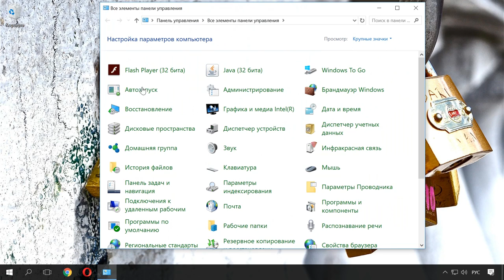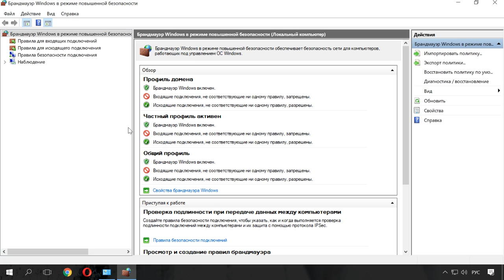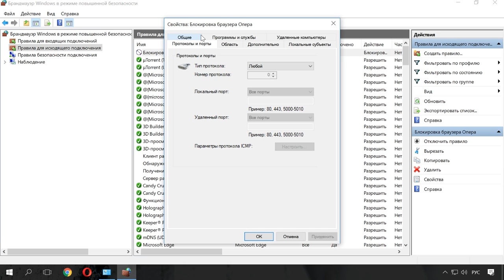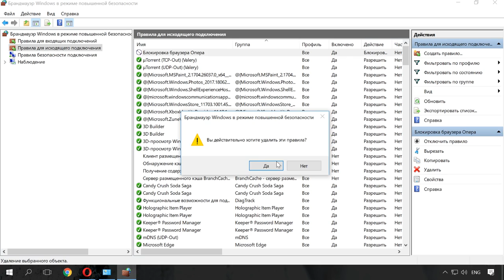Windows Firewall: как заблокировать приложению доступ в интернет (исходящий и входящий трафик) 🌐⛔💻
👍 Смотрите как настроить Windows Firewall для ограничения определённым приложениям доступа к Интернет (то есть, как им заблокировать входящий или исходящий трафик).

Как с помощью Windows Firewall заблокировать приложению доступ в интернет (исходящий и входящий трафик)

Содержание:
0:00 - Блокировка исходящего трафика
0:43 - Запуск расширенного интерфейса межсетевого экрана
1:26 - Правила для исходящего подключения
3:06 - Частный и публичный параметр
3:46 - Название правила

Для чего это может понадобится?
Блокировка входящего трафика позволяет отключить не нужные обновления ПО, назойливую рекламу или экономить трафик.

Блокировка исходящего трафика – может предотвратить распространение конфиденциальной информации. Также, это пригодится на случай, если вы захотите ограничить вашего ребенка от просмотра нежелательного контента или чрезмерного проведения времени за онлайн играми.
Мы рассмотрим работу фаервола в Windows 10, однако эта инструкция будет работать и для пользователей Windows 8 или 7.

Смотрите другие ролики на тему: WindowsFirewall, БлокировкаТрафика, ДоступИнтернет, БлокировкаДоступа, ВходящийТрафик, Windows10.